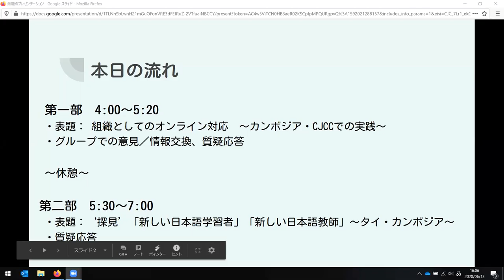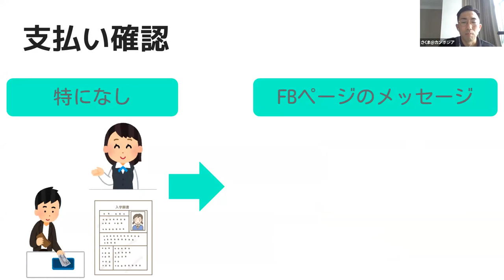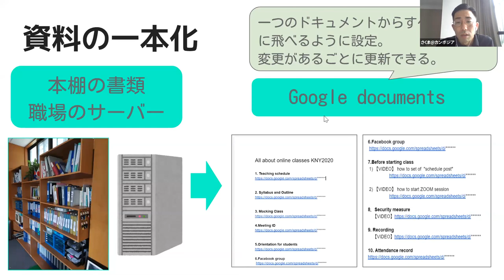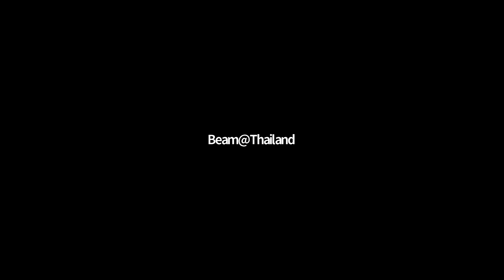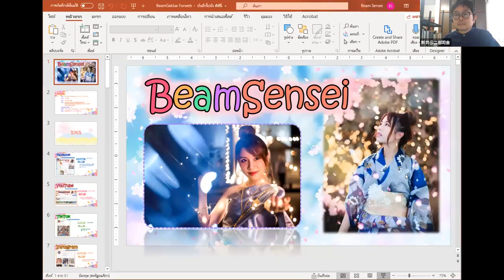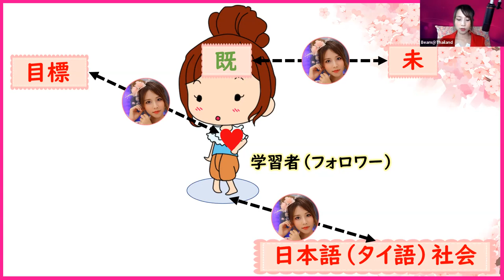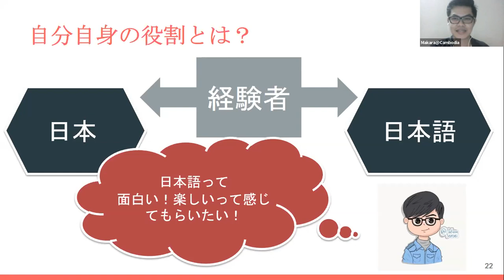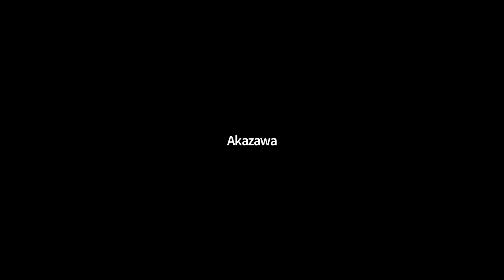海外日本語教育学会 2020年度 第1回研究例会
今年度第1回目の研究例会のテーマは、「オンライン日本語教育」です。カンボジアおよびタイにおける日本語教育で活躍されている3名をゲストに迎え、現地の教育事情や、新型コロナウィルス禍によるオンライン授業の開講に向けての取り組みと実践、SNSを活用した日本語教育について語っていただきます。なお、今回の例会はオンラインでの開催となります。国内外でオンライン授業に日々奮闘されている方はもちろん、オンライン授業にご関心のある方々のご参加も大歓迎です。
日時：2020年6月13日(土） 4:00PM ~ 7:00PM（日本時間）
開催形式：　Zoomによるオンライン開催
内容：
‹第１部›「組織としてのオンライン対応　～カンボジア・CJCCでの実践～」
グループでの意見交換・質疑応答
‹第２部›「‘探見’「新しい日本語学習者」「新しい日本語教師」〜タイ・カンボジア〜」
質疑応答
‹第１部›
ゲスト： 佐久間司郎さん（ CJCC (カンボジア日本人材開発センター／国際交流基金日本語専門家)）
進行： 黒田直美（当会世話人）
概要：
カンボジアでは2020年3月、全国の教育機関にたいし、対面授業禁止の命令が発せられた。日本語コースを運営するCJCC(カンボジア日本人材開発センター)も例にもれず、早期の対面授業の開始は難しいと判断、5月からはじまる新学期の日本語コースをオンラインに対応させる決断を下した。しかしCJCCはこれまで、学費の支払いから授業の実施・成績の発表まですべてオフラインでおこなっていた。オンライン対応に舵取りをおこなった際には、そのための土台がまったくないことから「オンライン対応は無理」という声も聞こえた。
　オンライン対応を決めた時点で、唯一使えるツールは広報用に数ヶ月前に作ったばかりのFacebookページのみ。授業をおこなう講師陣は職場に集まることもできず、初めて使うビデオ会議システムの練習を通信環境の悪い自宅でおこなわなければならない。また、チームティーチングが基本の授業形態で、どのように講師同士が連絡を取り合い、協働していくのかも考える必要がある。
　今回の発表ではそのような状況下から、日本語コースのオンライン化を「組織として」どのように実現させたかについて報告するものである。報告の内容は（１）授業以外のこと、（２）授業のこと、（３）その他周辺のこと、という３つで構成される。また、このコースは現在実施中でもあるため、その経過についても報告する。

 ‹第２部›
ゲスト： １）Peethong Sittarut（ピートン・シッタラット）さん
タイ・タマサート大学日本語科卒業後、国費研究留学生として来日。2016年に東京学芸大学大学院修士課程教育学研究科修了後、帰国。在学中から、BeamSensei（びーむ先生） としてFacebookや YouTubeなどでタイ人に日本語・日本文化を、日本人にタイ語・タイ文化を発信。総フォロワーは50万を超える。
ゲスト：２）Han Makara（ハン・マカラー）さん
カンボジア・王立プノンペン大学外国語日本語学科を卒業後、同大学で３年間日本語を教える。その後、国費研究留学生として来日し、2018 年に東京学芸大学大学院修士課程教育学研究科修了。在学中から、日本語教師としてFacebook や YouTubeで無料日本語授業を配信。帰国後は仲間と人材総合サービスの会社を立ち上げ、日系の働き方・職場文化の教師としても活躍。
進行： 谷部弘子、新井克之（当会世話人）
概要：
　インターネット等通信機器の普及にともない、学習の形も大きく変わってきました。海外の日本語学習者について論じるとき、かならずデータとして示されるのが、国際交流基金が３年に１回実施している「海外日本語教育機関調査」です。しかし、教育機関には所属せず、独学で学ぶ学習者の存在はこの日本語教育機関調査では把握できません。とくに、オンライン・コミュニティー等で学ぶ学習者は近年急増しており、「新しい日本語学習者」として注目されてきていますが、こうした「新しい日本語学習者」の実態については、私たちも十分に把握できていないのではないでしょうか。そこで、実際にSNS等を介した活動を通して「新しい日本語学習者」と向き合っている若手教師のお二人にお話をうかがいながら、近年日本語学習者数の増加が著しい東南アジアの新しい学習の形態や学習者像、さらには教師像を探って見てみたいと思います。